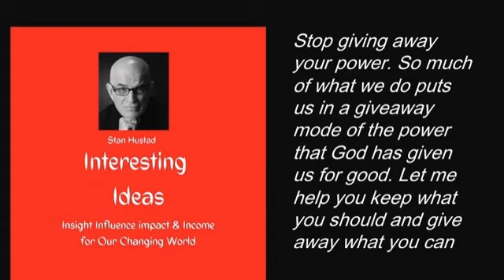Are you giving away your power? Would you like to know how to stop doing that? Some interesting...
The woman came up to the speakers platform and she was strong and striding hard and fast and she looked me in the eye and made a powerful statement. Let me tell you the story as to what she said to me that day.

 Well today we're gonna talk a little bit about daylight savings time and I would like to know whether you think it's a good thing or a bad thing.

 And then indeed we're gonna talk about giving away power and how that can begin to hurt us, and yet we're going to reverse the formula and show that in some ways that can work too.

 And maybe a way to deal with the power-play players in your office and workplace.

 And hopefully at the end of 15 minutes you'll have something to think about to make you stronger bolder braver and more powerful.

 Stan